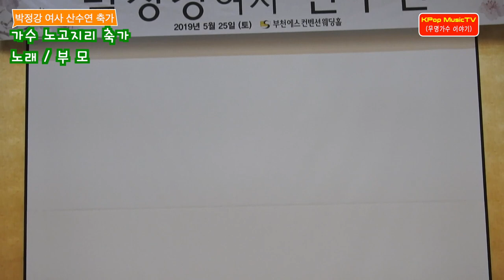가수 노고지리 ~ 부모 / 박정강 여사님 산수연 축가